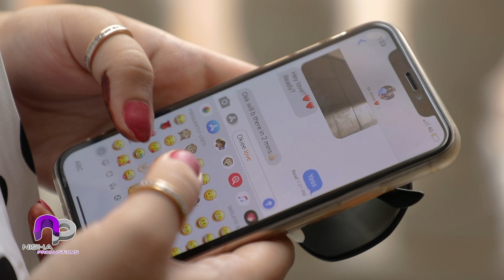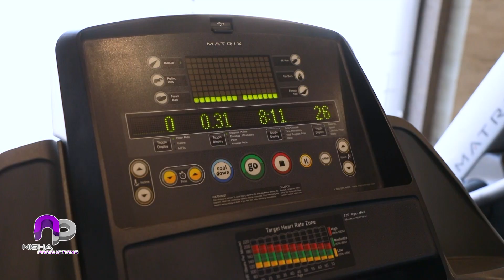Karan & Mamta Prewedding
Save the Date video of Karan & Mamta
Shot & Edited By - Nisha Productions, Mukesh Electronics, Ulhasnagar 421003.